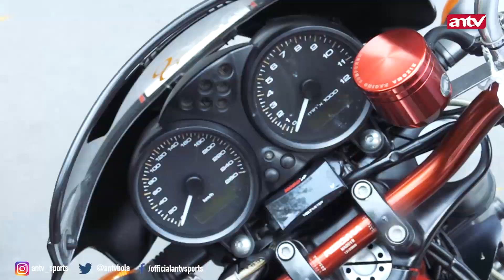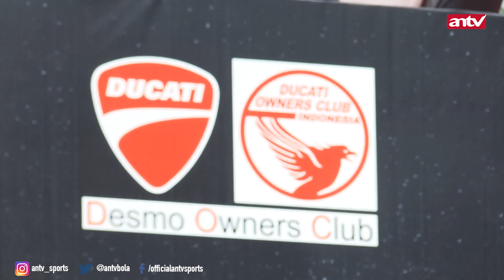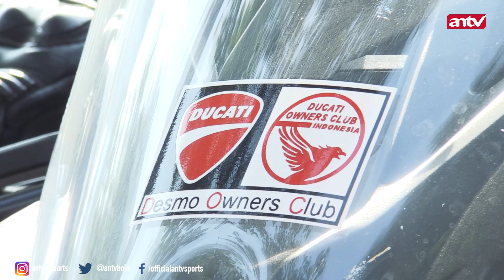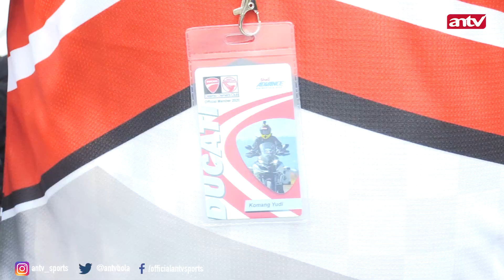ROLLING THUNDER DUCATI OWNER CLUB INDONESIA